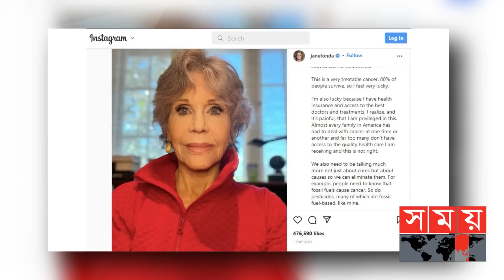সাম্প্রতিক বিনোদন | ০৪ সেপ্টেম্বর ২০২২ | Samprotik Binodon | Ananta Jalil | Gazi Mazharul Anwar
"কিল হিম" সিনেমার মহরতে  ঢাকাই সিনেমার আলোচিত জুটি অনন্ত জলিল ও বর্ষা। প্রথমবারের মতো নিজেদের প্রযোজনার বাইরে সিনেমা করছেন তারা। 'সুনান মুভিজ'- এর ব্যানারে সিনেমাটি নির্মাণ করবেন মোহাম্মদ ইকবাল। সিনেমার শুটিং শুরু হবে অক্টোবর মাসে। জানা গেছে, এই সিনেমায় নায়ক অনন্ত জলিল পারিশ্রমিক হিসেবে নেবেন ৪০ লাখ টাকা। বর্ষা নেবেন ১০ লাখ।